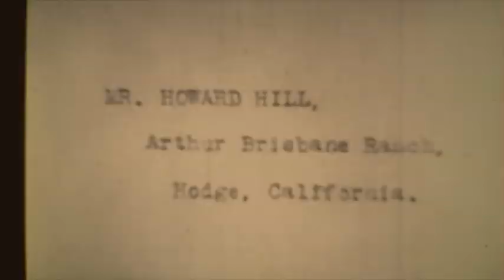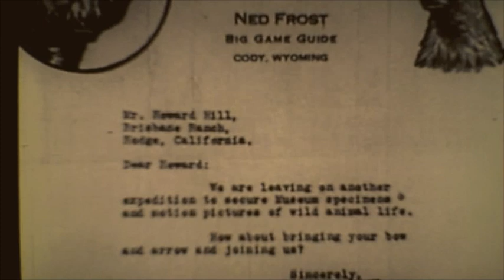American Longbow Only "Howard Hill Legendary Archer"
Traditional Archery